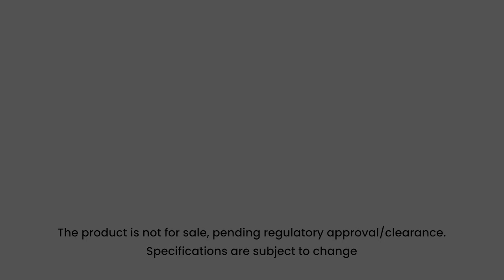Introducing the Sorrel™ Wearable Drug Delivery Platform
For more information about the Sorrel™ Wearable Drug Delivery Platform,
Using your vial in the Sorrel™ pre-filled and pre-loaded wearable injector allows for faster commercialization of your drug product in a patient-friendly, self-administration device.